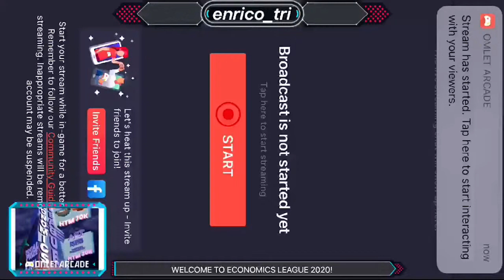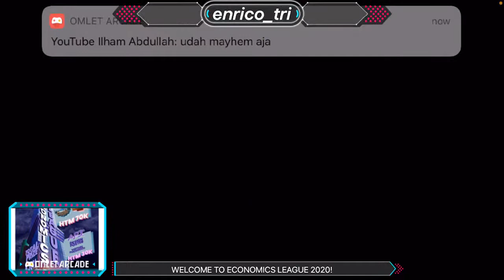DAY 3 ECONOMICS LEAGUE 2020, Mobile Legend!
Economics League 2020, More than a game, Greater than a competition